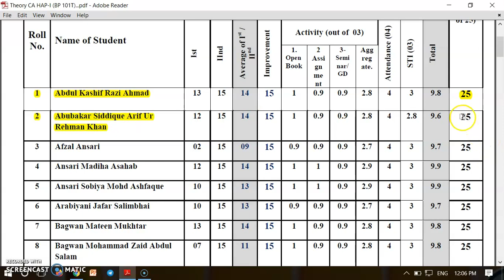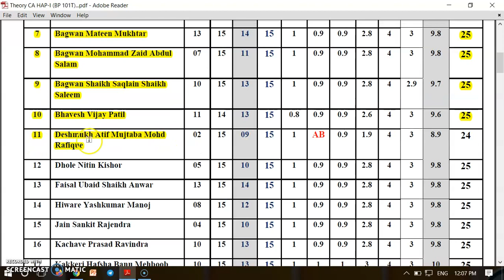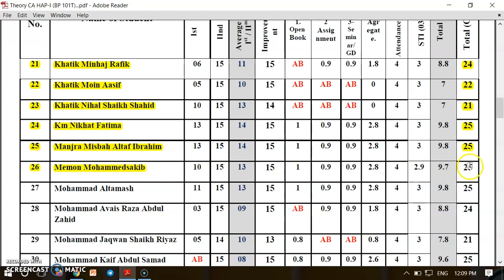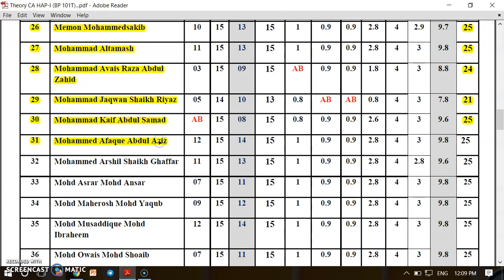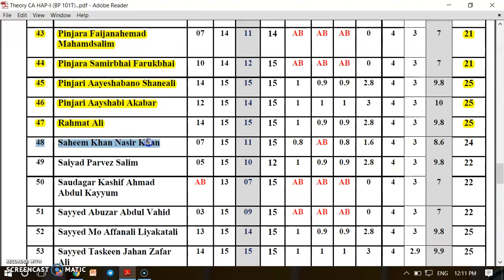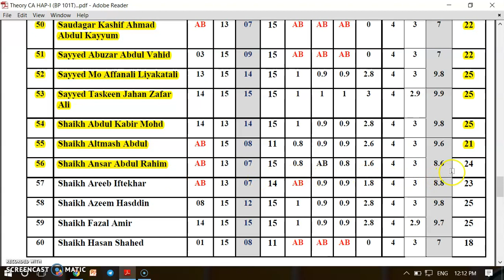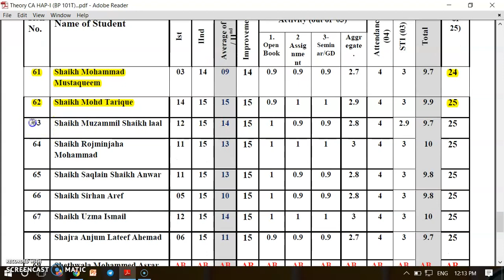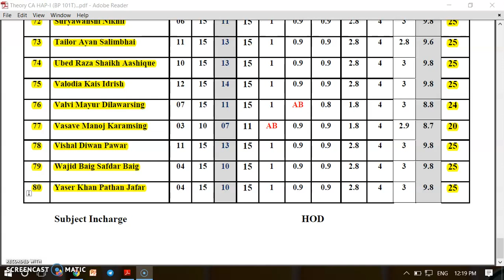Theory Internal Marks Human Anatomy & Physiology-I |College Assessment Marks HAP-I |BP 101T |Mean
Hi..

💠About this video:
In this video we will see Theory Internal Marks (CA=College Assesment ) of Human anatomy and Physiology-I (BP 101T).